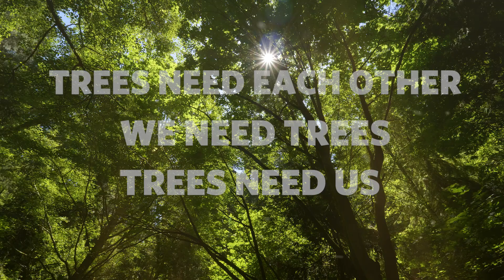The Power of Trees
New research shows that trees communicate with one another and share nutrients through their roots. They need each other. In urban areas, trees also help us with health, economic and social benefits. They are part of our culture. We need them. So, how can we return the favor?